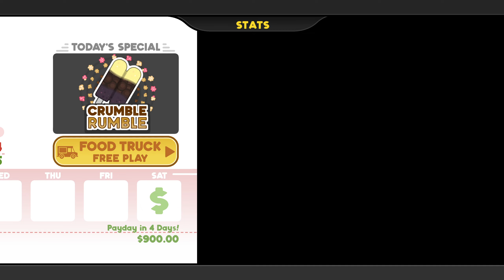Papa's Paleteria To Go! - Day 248, Rank 161 [New Year] [Perfect Day]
Season - [New Year]